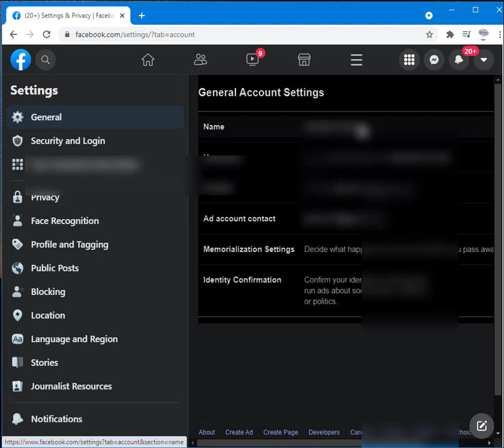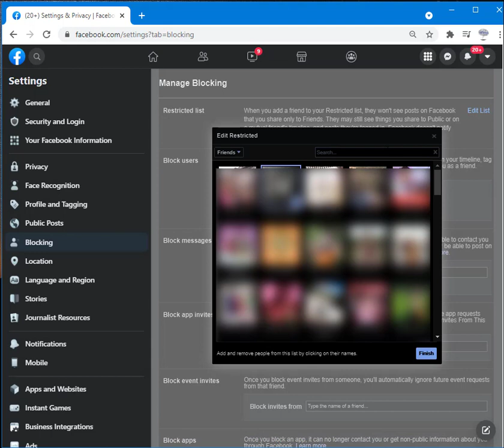How to block someone form seeing your posts ON FB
How do I stop someone seeing my posts on Facebook without blocking them?

Can you stop someone from seeing your posts without blocking them?